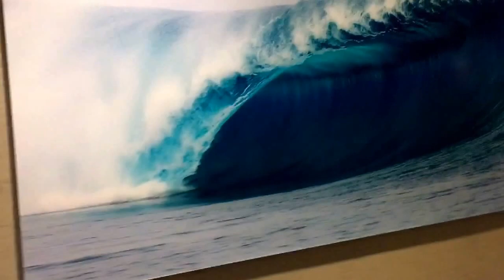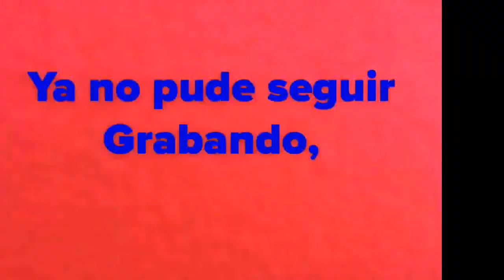Dia# 4 Del Reto 15 Días sin trampa/ Más Nos Vamos De Vaciones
Hola bienvenidas Soy Edith Bautista mama
De tres niños Kevin de 9, Jonathan de 6 y Víctor de 6 semanitas
Aquí les comparto vídeos de Motivación, Ejercicios, Tips, Recetas Saludables   Y de todo un poco de la vida Espero sea de su agrado y Aprendamos q tener un hijo no nos tiene por q cambiar la vida o nuestro cuerpo a mal, todo esta en uno mismo como nos cuidemos en ese proceso, y aquí les tengo la prueba con mi experiencia
Vamos aprenderemos juntas

Para estar mas en contacto aquí les dejo mis
Seamos Amig@s